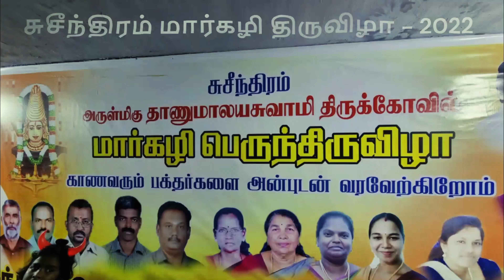சுசீந்திரம் மார்கழி திருவிழா Vlog |Suchindrum Marghazhi Vlog#vlog